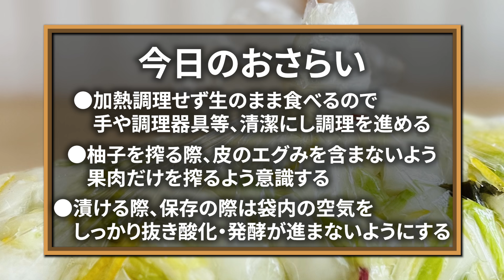【白菜1/4玉レシピ】ゆず白菜の作り方！プロが教える柚子香るお手軽浅漬け【和食の基本】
日々旬味旬菜 山本

一般的にご家庭で常備してあるような

2004年3月から愛媛県松山市で
和食料理店
【日々旬味旬菜 山本】を
夫婦で営んでいます。

動画に関するお仕事はこちらまで

配信日
毎週　木曜・日曜　17時予定
※お店の営業状況や編集の状況で
変更になる場合があります。

◆和食を中心にお届けしていますが
毎日のご家庭でのお料理のヒントに
なればと、入手しやすい調味料や
食材を使って他の国のお料理の要素を
取り入れたメニューをお届けすることも
あります。

◆動画内で使用した食材のヘタや
余りなどその後の使い道等の詳細は
動画が必要以上に長くならないよう
省いています。
食品ロスにならないよう賄い飯等で

◆当チャンネルでの調理法等は
あくまで1つのご提案です。
取捨選択しご自身の考え方や状況に
合わせた調理のヒントにしてください。

◆当チャンネルでは必要に応じて
食品添加物を使用することがあります。
食品添加物＝体に悪いものと
認識されることもありますが
認可がおりているものは
通常の範囲内で使用する分には
問題無いと解釈し
使用しています。

◆コメントは基本全て公開して
いますが、視聴者さまや
当店・当チャンネルの関係者
お客さま等、目にされた方が
少しでも気分を悪くされる恐れが
ある内容のものに関しましては
運営の判断で非公開とさせて

【ゆず白菜】
○白菜 1/4 830ｇ
○粗塩 17ｇ
※白菜重量の2%
○柚子皮、柚子汁 1個分
※小サイズなら2個
○出し昆布 12cm×5cm くらい
○輪切り鷹の爪 適量

ください。
ください！

動画制作概要

▼編集ツール
Windows10
MacBook Pro16

▼編集アプリ
Adobe Premiere Pro
Photoshop

▼イラスト

▼編集者
大将のけんぢ

▼演者
女将のWACO